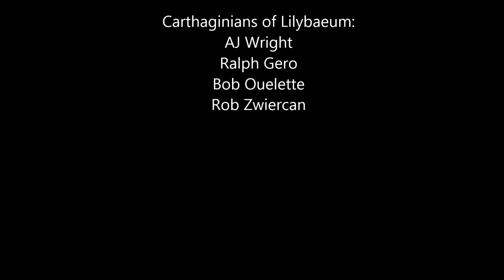Battle of Lilybaeum Game